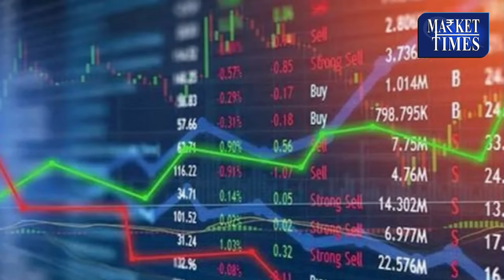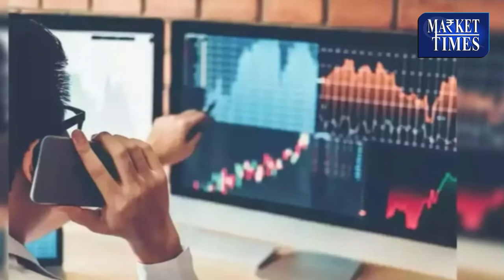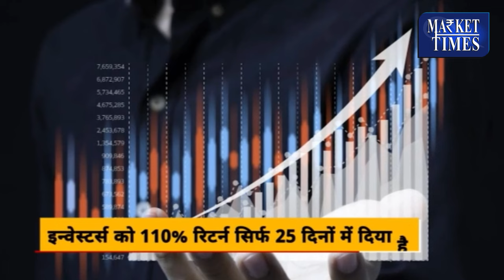इन शेयर्स ने दी धाकड़ कमाई। कई गुणा की दी कमाई। Top 10 Shares || Top 10 Stocks || Best Return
इन शेयर्स ने दी धाकड़ कमाई। कई गुणा की दी कमाई।

Farmers Channel